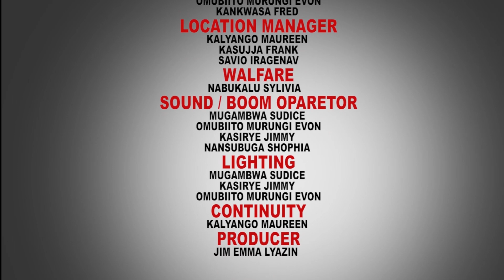AKASATTIRO - EPISODE 50a New Ugandan movie 2024 (Kina Uganda 2024)